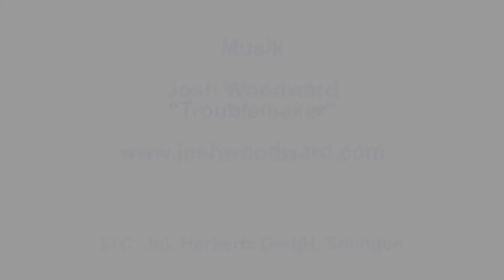Herbertz 149610 / Helle Utvaer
Das feststehende Outdoor-Modell Utvaer des norwegischen Herstellers Helle ist nach den gleichnamigen Nordsee-Inseln im äußersten Westen des Landes benannt worden.